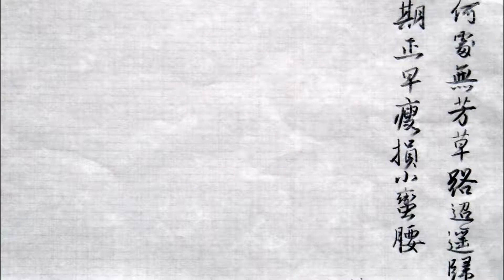臨 唐寅書錦衣公子《自書詞卷》 紙本，行書，毛筆式 鉛筆書法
此為唐寅所作詞並自書，分《集賢賓》、《錦衣公子》、《山坡羊》三組曲牌，共24首。
影音
唐寅博學多能，吟詩作曲，能書善畫。他的傳世繪畫較多，書法甚少。其書以行楷見長，學趙孟頫並參以李北海筆意，筆劃婉轉流暢，風格俊秀瀟灑。

此書結構嚴謹，圓轉遒麗，豐潤優雅，形成了勁骨於內、美形於外、縝密流便的獨特風格，詞、書並美，堪稱珠聯璧合，從中可欣賞到往昔“江南第一風流才子”的儒雅韻致及其純熟的書法功力。